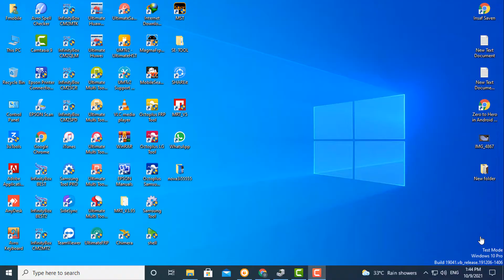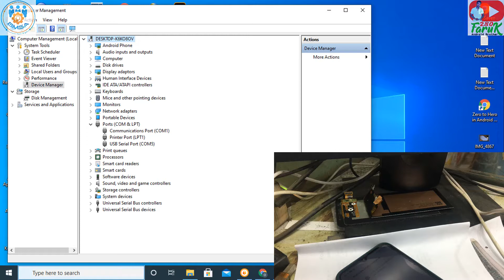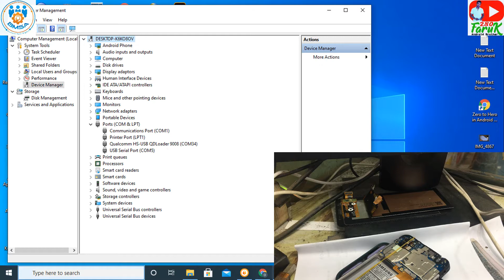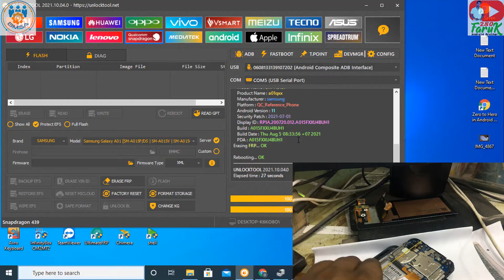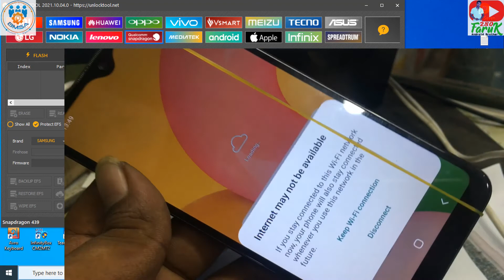SAMSUNG Galaxy A01 FRP Bypass 2021 Android 10 SM A015F Google lock Remove for unlock tool faruk28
ʟɪᴋᴇ   |  sᴜʙsᴄʀɪʙᴇ   |  sʜᴀʀᴇ   |  ᴄᴏᴍᴍᴇɴᴛ
               ●▬▬▬▬▬▬▬▬▬ஜ۩۞۩ஜ▬▬▬▬▬▬▬▬▬●

HELLO FRIENDS
TODAY I AM GOING TO SHOW YOU
BANGLA TUTORIAL

SAMSUNG Galaxy A01 FRP Bypass 2021 | Android 10 / SM-A015F Google lock Remove / for unlock tool faruk280

অনলাইনের মাধ্যমে সফটওয়্যার এর কাজ শিখানো হয়

লাইফ টাইম এর জন্য সফটওয়্যার সাপোর্ট দেওয়া হয়

যেকোনো কাজ টিম্বের মাধ্যমে সরাসরি করে দেওয়া হবে

হার্ডডিস্ক থেকে ফাইল কপি করে দেওয়া হয়

আপনারা যারা অনলাইনের মাধ্যমে কাজ শিখতে
 ইচ্ছুক তারা এই নাম্বারে মেসেজ অথবা ফোন করতে পারেন
 সবাইকে ধন্যবাদ

md omar faruk- mobile naber 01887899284/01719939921

মোবাইল সফটওয়্যার ফ্লাশ আনলক, Basic থেকে Advance
মোবাইল হার্ডওয়্যার Basic থেকে Advance
মোবাইল ডেড বুট রিপিয়ার এর কাজ শেখানো হয়।
বিঃদ্রঃ সফটওয়্যার/ফ্লাশ/আনলক এর কাজ অনলাইন এ শেখার সুব্যবস্থা আছে।

বিস্তারিত জানতে imo/WhatsApp এ sms করুন

আর কি কি সুবিধা পাবেন,
ফ্লাশ,আনলক,হার্ডওয়্যার,বুট রিপিয়ার (প্রশিক্ষণ)
আই ফোন iCloud Remove
অনলাইন ফ্লাশ আনলক (Remotely)
আনলক ক্রেডিট, (samkey)
বক্স active,
আনলক কাড, (samsung/iphone) all
ফ্লাশ ফাইল Harddisk কপি (full backup)

UFS Support Oppo Realme Xiaomi New Update Multi Tool MTK v.3.9 NEW 2021 Tested new video 2021